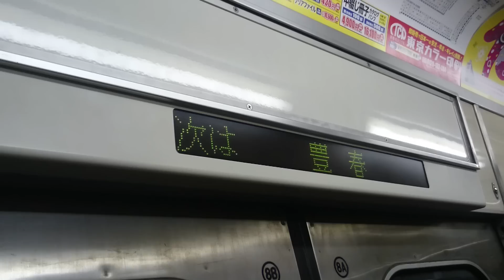東武8000系 81113F 車内表示とドアチャイム